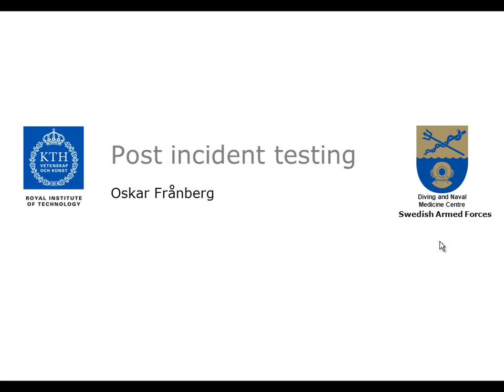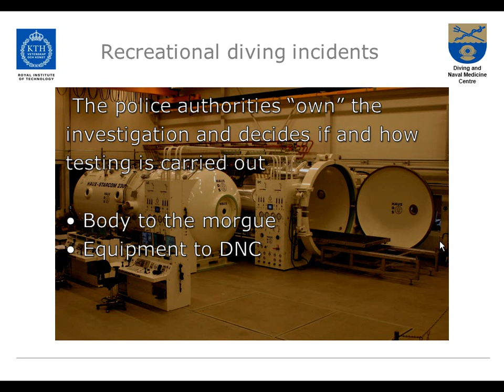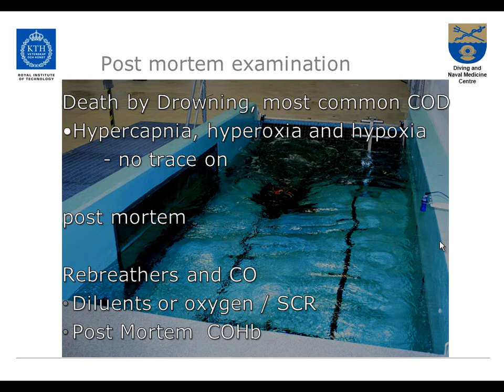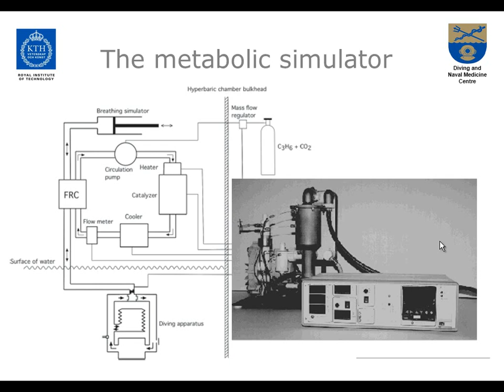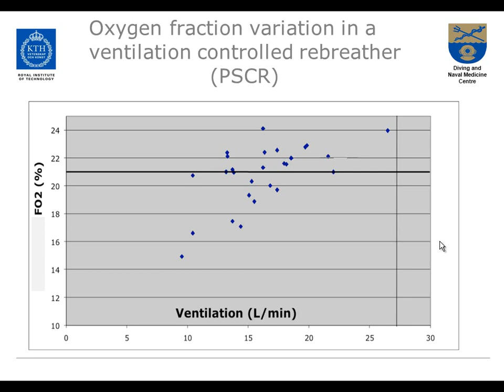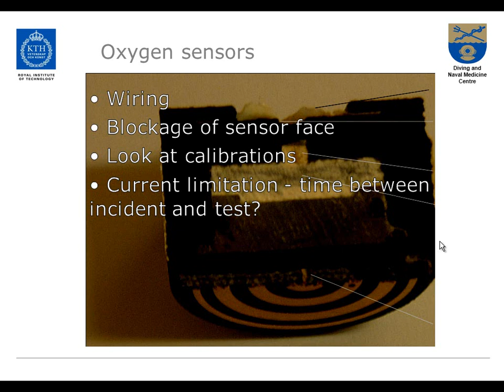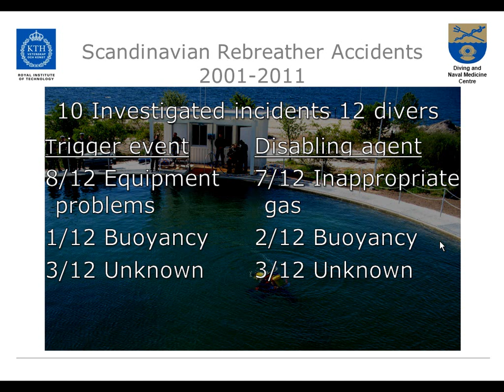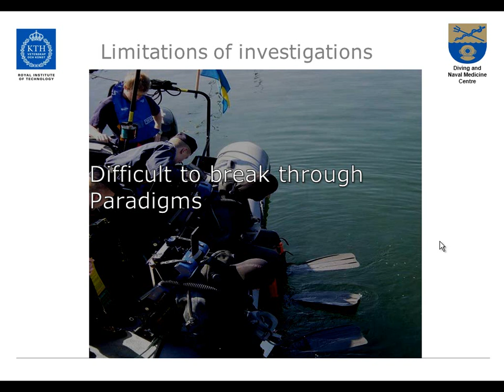RF3.0 - Post Market Testing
Post-Incident Testing
Oskar Franberg
Rebreather Forum 3.0 - May 20, 2012